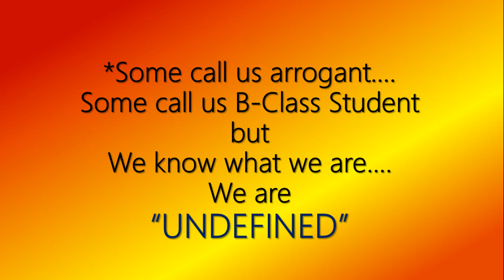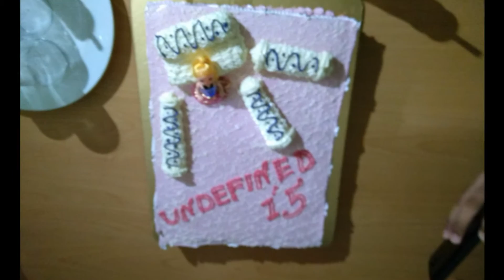Dhaka City College:Rag Day Of Science(A7)-Official Full HD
Rag Day Of Science (A7)-Dhaka City College"15 Batch.
All graphics in this video was used under copyright rights as DoubleA Media is the registered Subscriber of Cyberlink Corporation.
This video was Created with TrueVelocity4 Technology that is world famous.
Software Collaboration by Cyber-link.
Used Camera: Galaxy S5, Nexus 5, Elife E7 & Sony Cyber-shot.